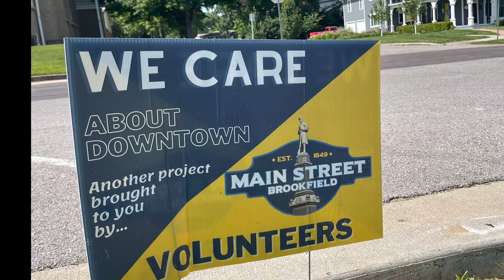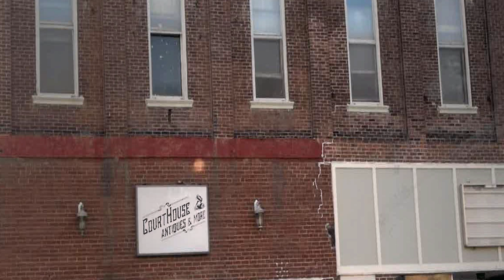Premier Partner Affiliate Tier 2024 Winner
Missouri Main Street Connection Inc. (MMSC) presented the Premier Partner, Affiliate Tier award to the City of Brookfield during Missouri’s Premier Downtown Revitalization Conference’s Evening of Excellence Awards Ceremony and Dinner at The Bauer. They were one of 14 communities, individuals, businesses, and organizations from across the state that have completed exemplary work in downtown revitalization recognized on Thursday night.

The City of Brookfield’s partnership in this catalytic program makes them the right recipient for the Premier Partner, Affiliate Tier award. It is through these two organizations’ efforts that these buildings have been refreshed and welcome citizens and visitors alike to historic downtown Brookfield.